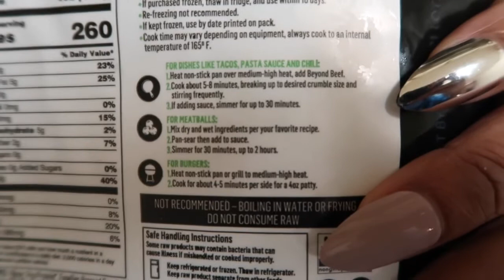MALL RUN 👜 COOKING VEGAN TACOS 🌮 VLOG | MS KYIAH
Hey guys come to the mall with me & I’ll be cooking vegan tacos!